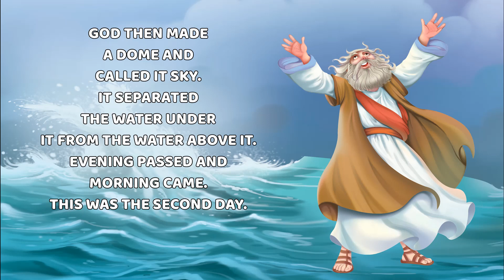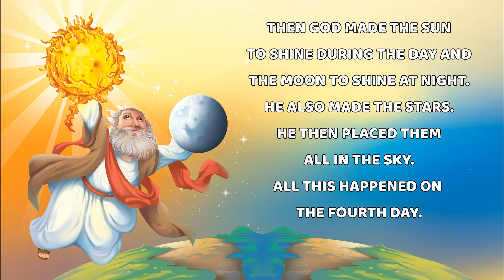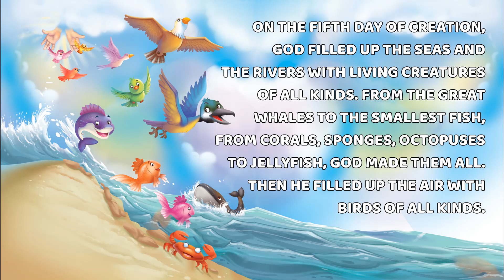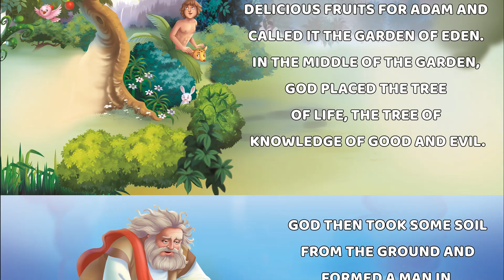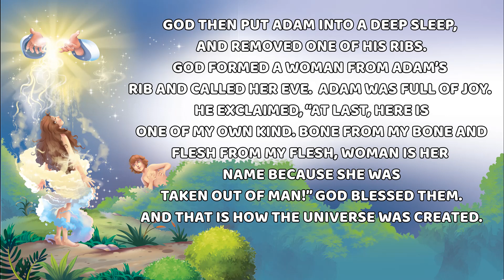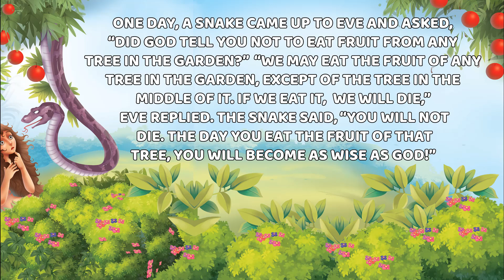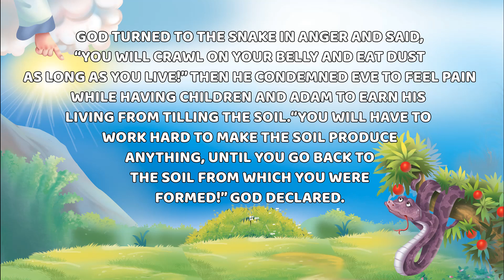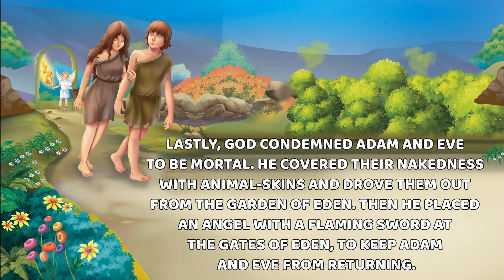Adam and Eve | Bible Story Old Testament + Educational Video for Kids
Reading from an Old Testament of Bible story book is a great way to introduce small kids to stories from Scripture, the Bible tells the true story of a holy God who did everything to rescue us from ourselves and to get slightly older kids to spend time in God's World, Store up stories and lessons in their hearts.
Bibles that never mention sin and others shy away from talking about God’s judgement. Adding a Bible story at bedtime is a natural (and supremely easy!) way to get more God into your kids' routine - especially if you have already-packed schedules and you don't see an easy way to squeeze regular family devotion time into your day.
At bedtime, kids are already settling down and you have a captive audience!  That's why we find bedtime Bible stories to be so effective in building up our kids' faith.

Amazon-: Buy Bible Story Book – Old Testament | Pack of 12 Books Book Online at Low Prices in India | Bible Story Book – Old Testament | Pack of 12 Books Reviews & Ratings - Amazon.in
Follow us- :

761, Main Road Burari, Delhi-110084. Ph : 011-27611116, 27611349, 27611546